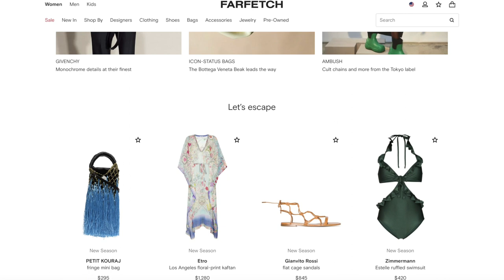Shopping & Styling Date Outfits with Our BOYFRIENDS (they’re shy) | Q2HAN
This offer is valid on full price items only

◐ OUTFITS ◑

◐ PRODUCTION ◑